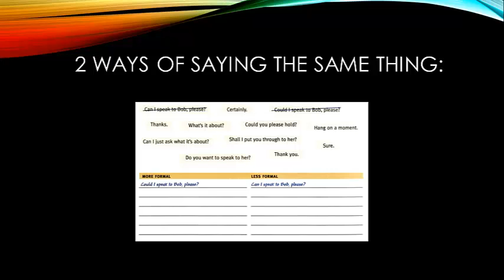Answering questions when telephoning